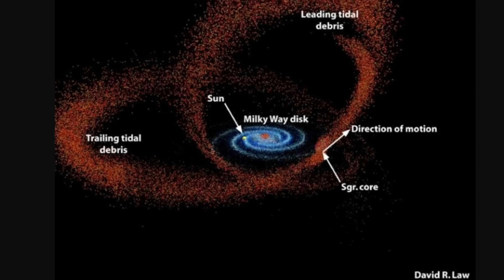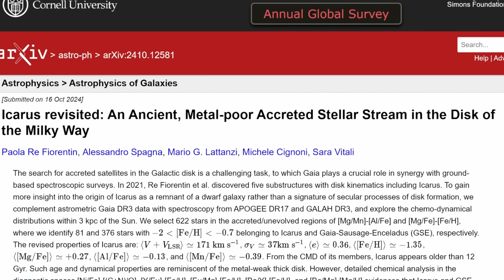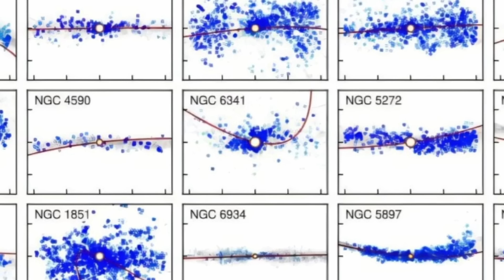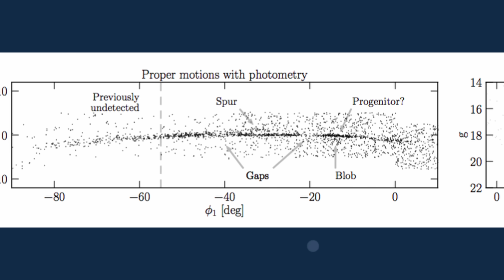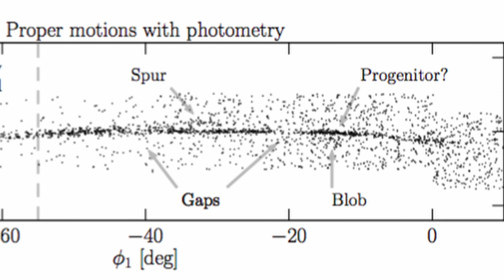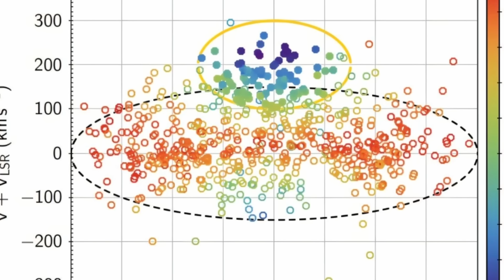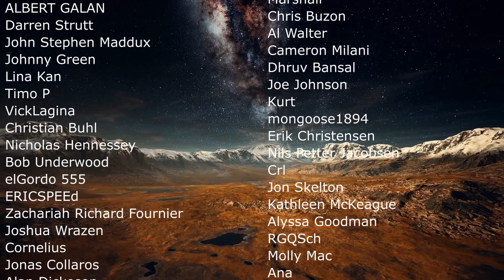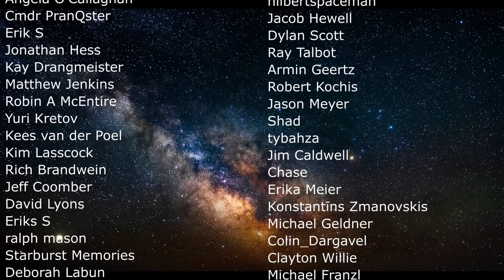Incredible Discoveries About Stellar Streams Around the Milky Way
Hello and welcome! My name is Anton and in this video, we will talk about stellar streams

0:00 Stellar streams and what they are
1:35 Why these are important and what they teach us
3:05 How we find them
3:40 New studies and new discovery of Pontus
4:28 100s of new streams found, some are strange
5:40 GD-1 stream shows bizarre gaps
7:40 Vera Rubin captures a new image
9:55 Conclusions

Credit:
S. Payne-Wardenaar / K. Malhan, MPIA